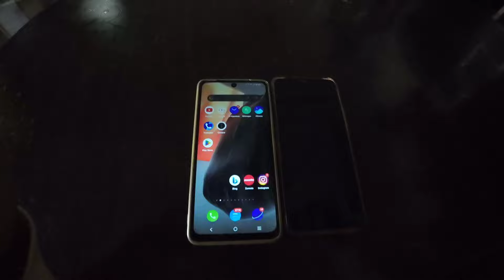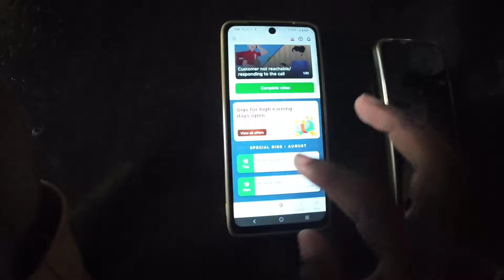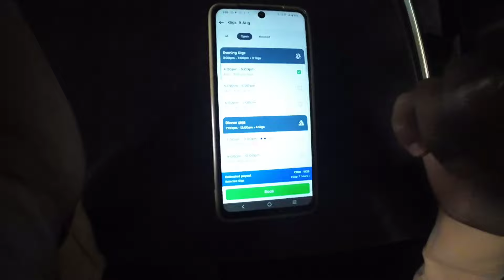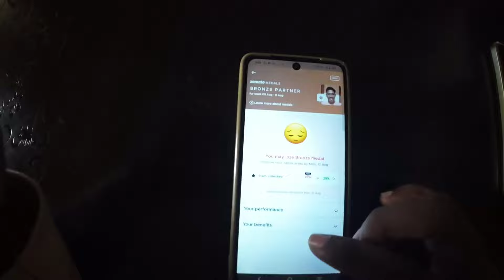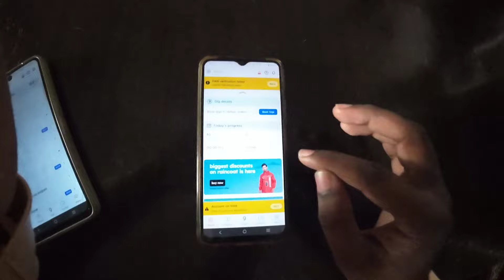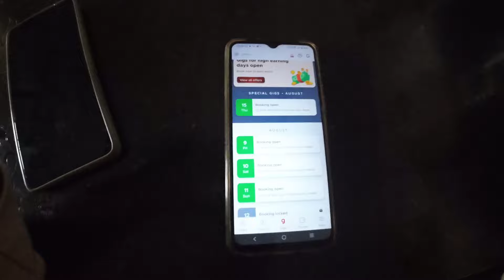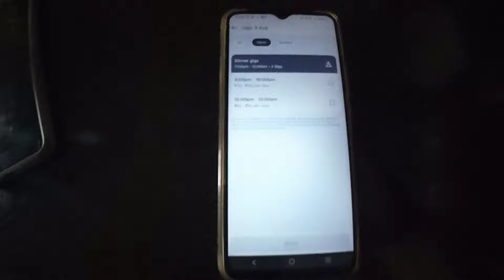💥ZOMATO GIGS ಅಂದರೆ ಏನು | ZOMATO GIGS BOOK ಮಾಡ್ಕೊಳ್ಳೋದು ಹೇಗೆ ? ZOMATO MEDALS ಎಷ್ಟು IMPORTANT 😯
ZOMATO ಗೆ ಸೇರಿಕೊಳ್ಳಲು ಲಿಂಕ್ ಬೇಕಾದಲ್ಲಿ ದಯವಿಟ್ಟು ಝೋಮ್ಯಾಟೋ ಐಡಿ ಅಂತ instagram ಅಲ್ಲಿ ಮೆಸೇಜ್ ಕಳಿಸಿ ಅಥವಾ ನಿಮ್ಮ ನಂಬರ್ ಮತ್ತು ಹೆಸರು ಕಳಿಸಿ

🚀 Welcome to YASHWANTH KANNADIGA YouTube Channel! 🎥✨

Embark on a journey with me through a diverse array of content! From DAILY vlogs to DELIVERY JOB reviews, I'm here to entertain, inform, and spark your curiosity.

Engage with the content – your likes, comments, and shares make this community thrive. Let's build something amazing together!

🎉 **Thank you for being part o huf this journey. Press play, and let's dive into the magic of storytelling, exploration, and endless possibilities! 🌈✨**